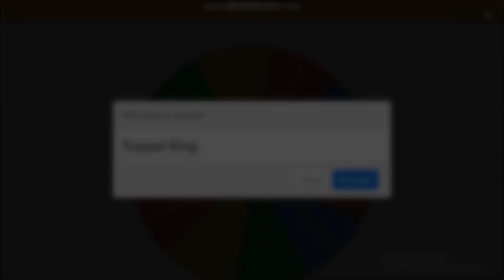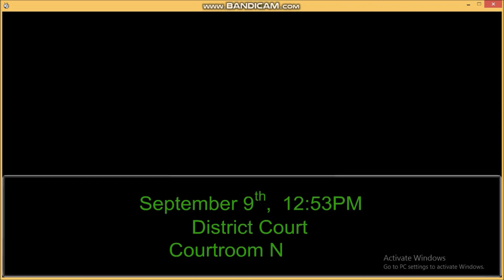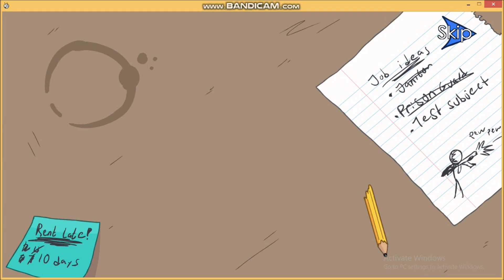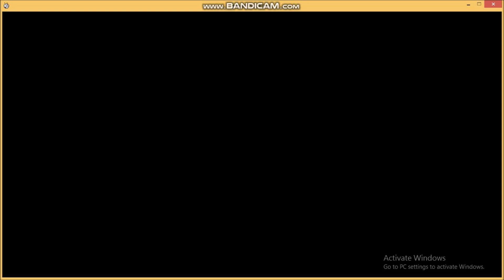The Henry Stickmin Collection - Toppat King (No Fails)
Once again, sorry for the lag

Full movie inspired by @YusufDurmus

Intro & Outro Song: Daiki Kasho - What To Believe (Gran Turismo 4)